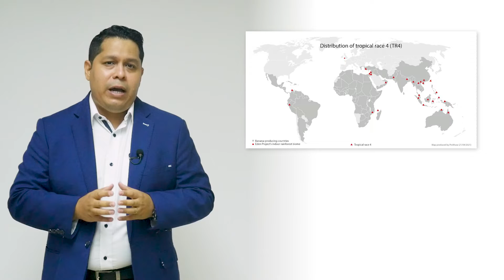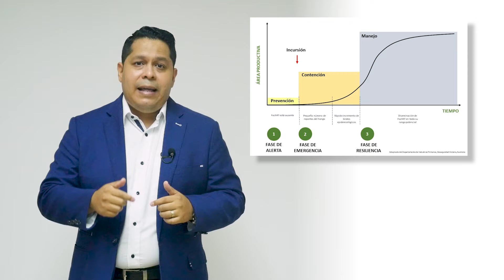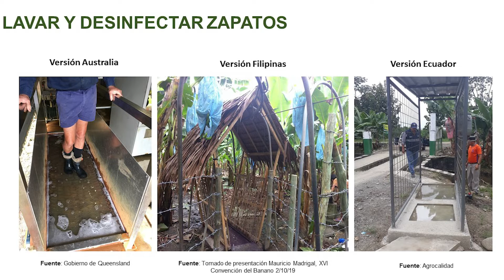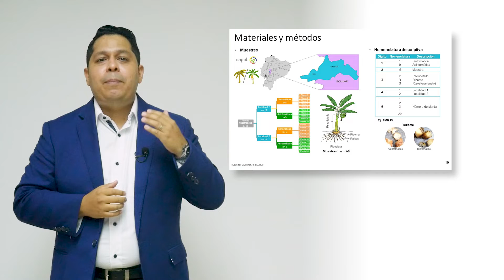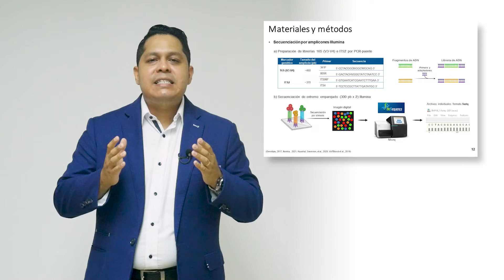CEPRA XIV: INICIATIVA FUSARIUM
INICIATIVA FUSARIUM, UNA PLATAFORMA MULTIPROPÓSITO PARA LA PREVENCIÓN Y MANEJO DE LA FUSARIOSIS RAZA 4 TROPICAL EN ECUADOR - FASE I: EFECTIVIDAD DE PRODUCTOS DESINFECTANTES Y ANÁLISIS DE MICROBIOMAS ASOCIADOS A BANANO

Objetivo del proyecto: Remover manganeso del agua de captación de la planta potabilizadora de Tixan con las tecnologías de biosorción utilizando residuales agrícolas como el bagazo de caña y la cascara de cacao y con la tecnología de membranas de nanofiltración y osmosis inversa.